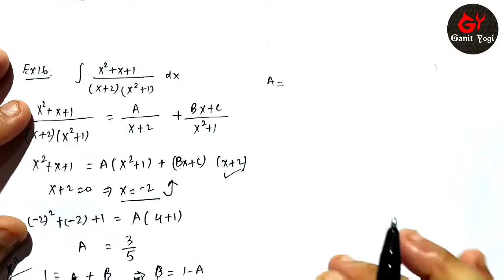Class 12 Maths Chapter 7 Example 16 | x^2+x+1/(x+1)^2(x+2) | Integral of x^2+x+1/(x+1)^2(x+2)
Even a small amount will be appreciable.

Content Cover
cbse maths class12 chapter 7
cbse board exam 2021 class 12
cbse integration class 12
integration class 12 cbse important questions
integration class 12 cbse board
integration class 12 cbse important questions with solutions